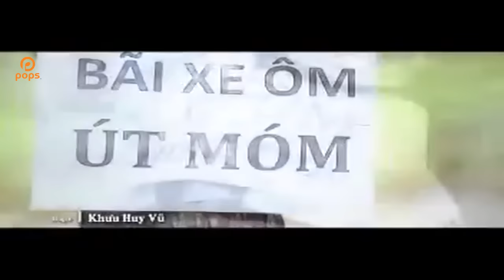Chuyện Đời Xe Ôm - Khưu Huy Vũ [Official]